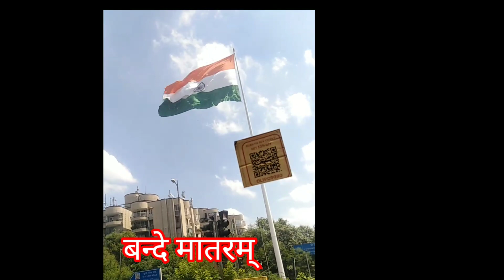MY FIRST VLOG ❤️ ll Pal pal real vlog